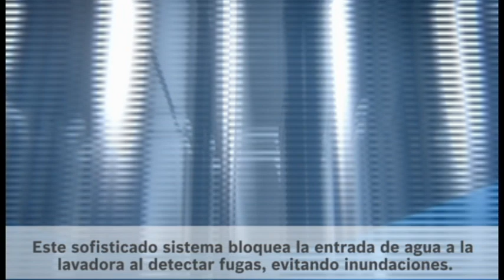Bosch: AquaStop Lavado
Este sofisticado sistema bloquea la entrada de agua a la lavadora al detectar fugas, evitando inundaciones. Además dispone de una doble electroválvula que evitará escapes de agua en el interior de la lavadora.